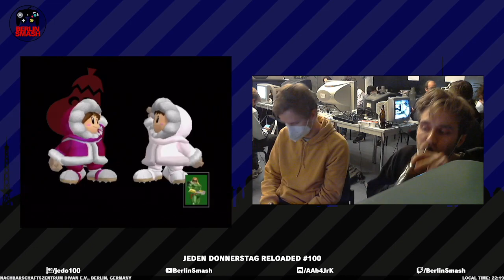Jeden Donnerstag Reloaded #100 Nicki (Variety) vs. hot atze sommer (Cpt. Falcon) - Winners Final